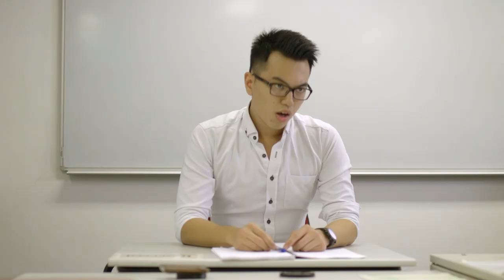What Lecturers ACTUALLY Mean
Lecturers can say one thing, but mean something else entirely!

Featuring:
Anand Inasu Chittilappilly as the Professor
Siddhartha Datta as Jerry
Joe Traipattanakul as Ben
Eugene Chan
Aaron Gao
Henry Xu

Sound Recordist: Sidharth Aravind
Boom Operator: Aaron Gao

Special Thanks: Ryan Hui, Charles Yau, Henry Xu

Boom Operator: Linus Yu

Location: HKUST Academic Building